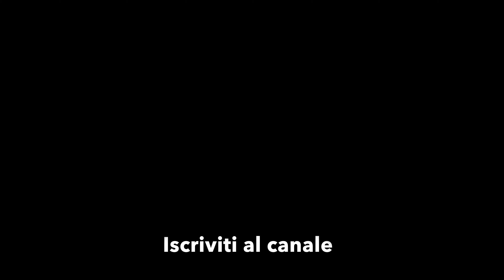4K 🔴 Sea Kayaking 🔴 Day 13 🔴 7. Oltre il Trave e meduse Cassiopea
Sea Kayaking Riviera del Conero - 2.9.2019
Dal Taunus al Trave e oltre e ritorno
7 - Oltre il Trave e meduse Cassiopea con una marea di cuccioli

🔸 Sea Kayak 🔸 Prijon Seayak 500 LV